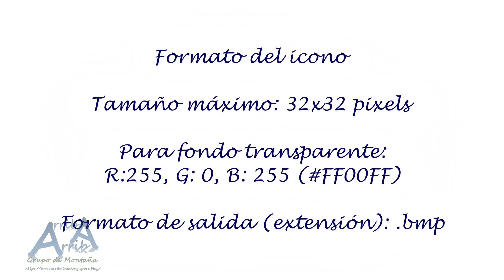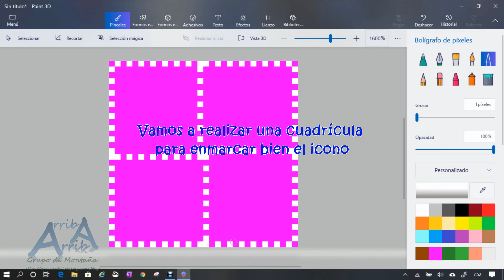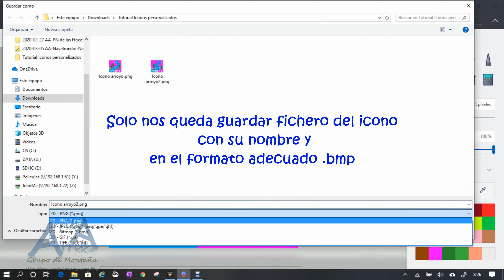GPS Garmin Iconos personalizados Como se hacen